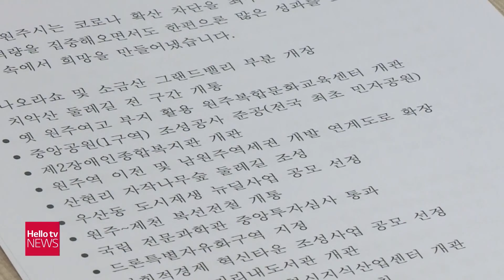원주시, 경기 부양 국비 사업 마무리 집중